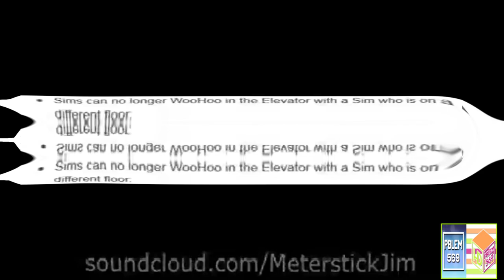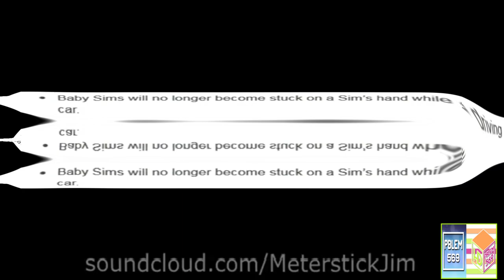The Sims 3 Patch Notes is Fat!